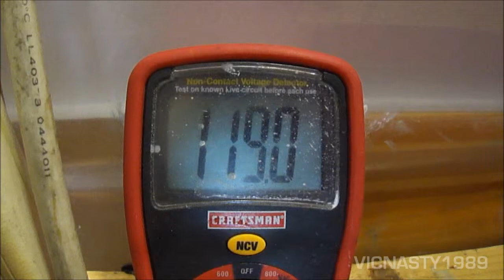Voltage Fluctuation at Work (by two or three volts)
Just a random video I made because, I think this is an interesting effect (You can actually see the F32T8 Fluorescent lights cycle when the dryers are on and the voltage is fluctuating).  Our screen printing belt dryers are 56000 Watts. and 52000 Watts. (at 60 amps,  230-240V) plus we have a few spot dryers which run 5400 Watts (?) (at 20 amps, 110-120V).  This volt meter was plugged into a stand-alone 20A- 120V outlet on a dedicated circuit.